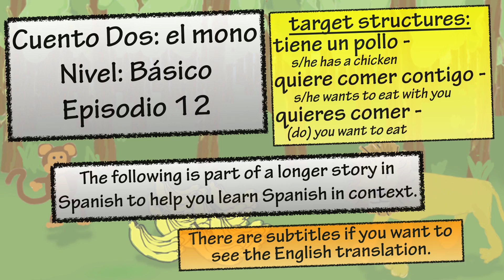Learn Spanish with "El Mono" - Story 2 - Episode 12 (Basic)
*Click CC to turn on subtitles in English to follow along*